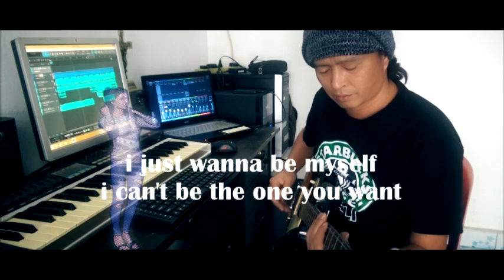Time Will Tell | Anthony Robert feat. Vocaloid Amy | Original Hard Rock Song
Yup, it's been a while since the last upload, but here we are. I employ Vocaloid Amy for this song. I just love virtual singers. I have Alter/Ego Daisy too but both are good. Hope you enjoy the song..cheers friends.

Do you still remember me
Someone who love you the most
Someone you ignore the most
you never give me a chance

It is okay now I guess
I'm gonna stop chasing you
I will get on with my life
You will never understand

I just wanna be myself
I can't be the one you want
I will not sit here and wait
When I know I'm not needed

Someone will comes along
Just wait and the time will tell
The one who belong to you
You know they will come to stay

Title: Time Will Tell
Song/lyric/music: Anthony Robert
The line up:
Singer: Vocaloid Amy
Drums: EzDrummer2 custom settings
Bass: Ample Bass Precision  2
Guitars: Virtual Guitarist Iron, MusicLab RealLPC.
Anthony Robert uses Epiphone Les Paul 100.

Effects: Slate Digital VMR, TH3, Presonus Studio One native plugins.

Softwares:
DAW: Studio One 4.5.1